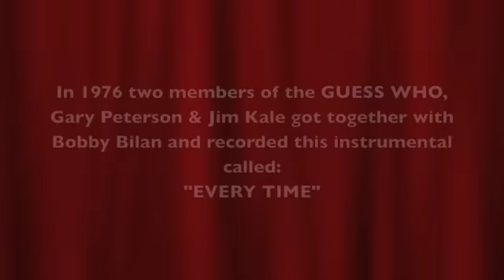The Lost GUESS WHO song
Recorded in 1976 and never released. Now you can hear it for the first time.